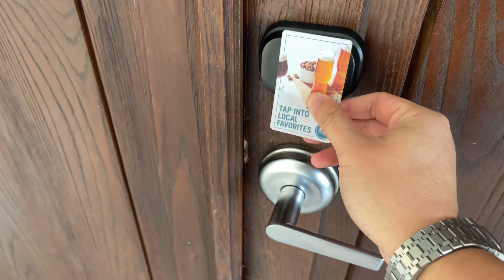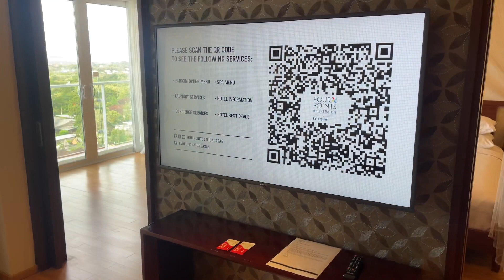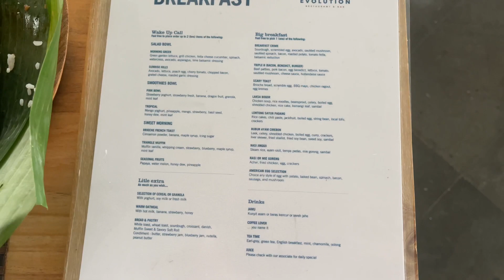Four Points Bali Ungasan; Royal Suite Room; THE Best Room in this Hotel